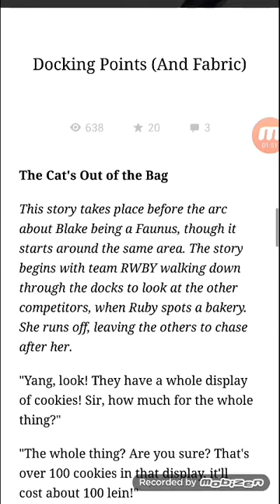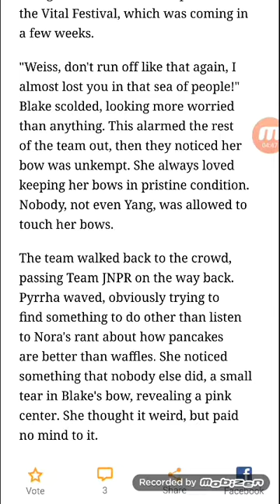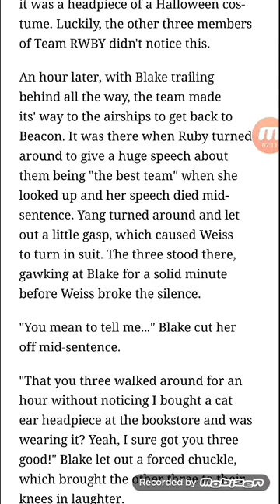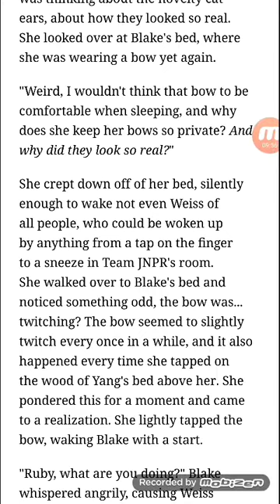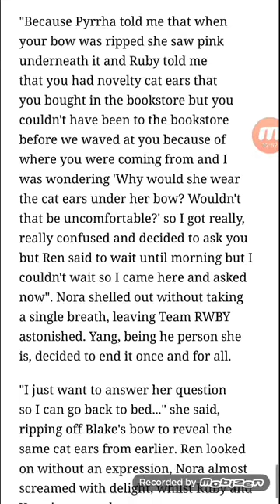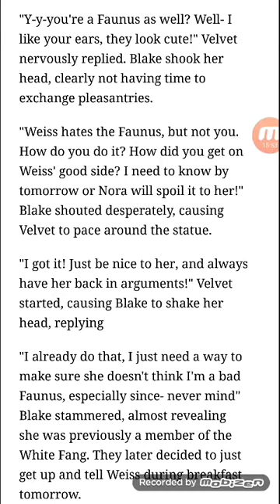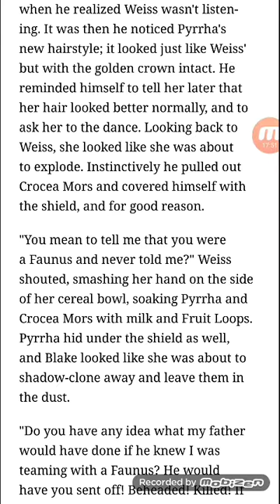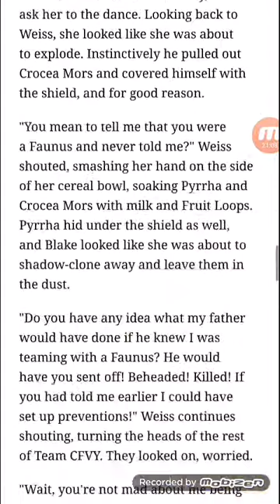RWBY Fanfiction First Reading "The Cat's Out of the Bag" by Kyle Wagner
The second one, and it's slightly more interesting than the last one, but it's kind of not as good towards the end, as in the video not the story.